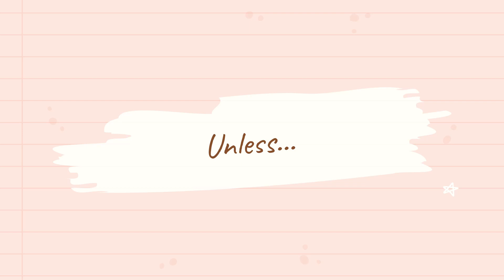Magic Exposure (Official Trailer)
A cute and short furry yuri kinect visual novel about a rabbit who falls in love with a demon and both experience their first love.